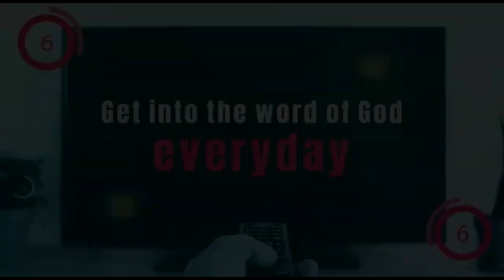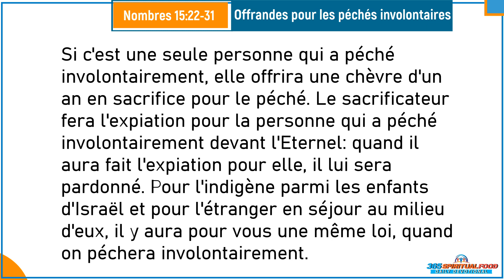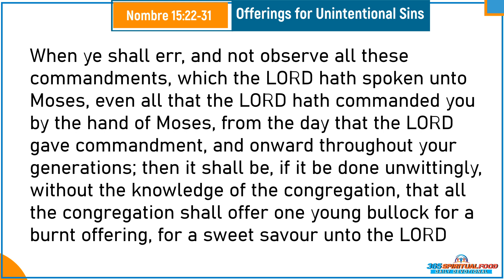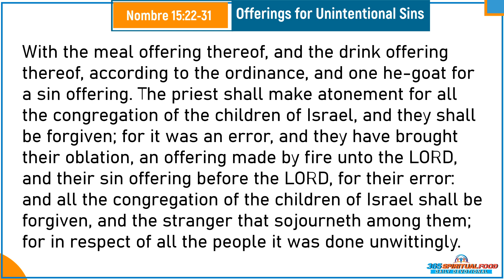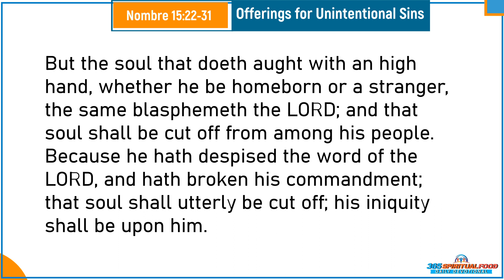Verset du Jour Juillet 14/2022 | Nombres 15:22-31 | Offrandes pour les péchés involontai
Verset du Jour Juillet 14/2022 | Nombres 15:22-31 | Daily Devotional | Offrandes pour les péchés involontai